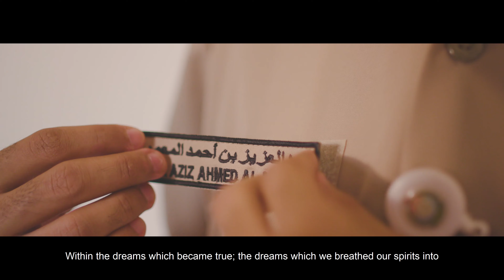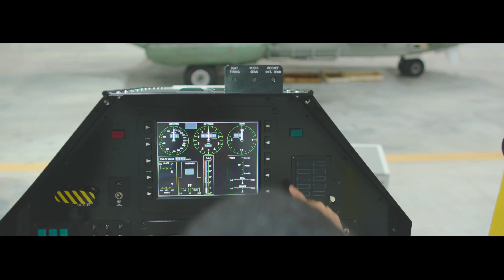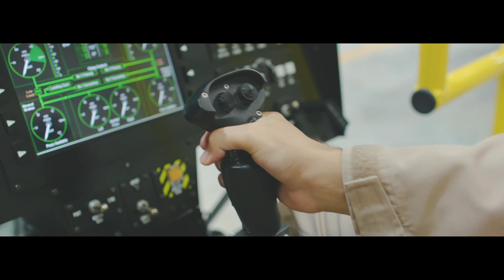الحلم أصبح حقيقة